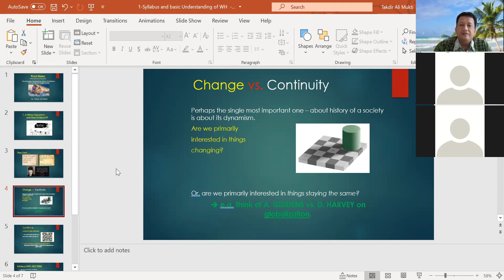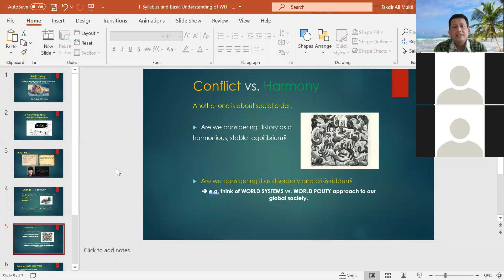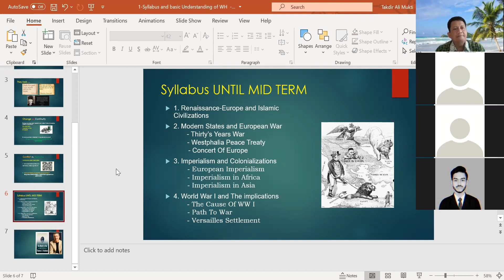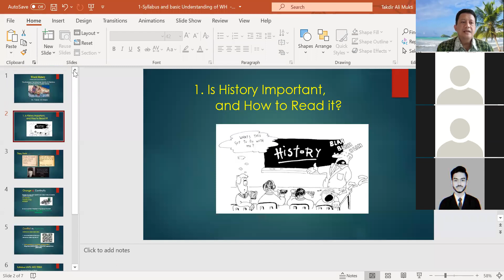Meeting-1: World History-Perspectives